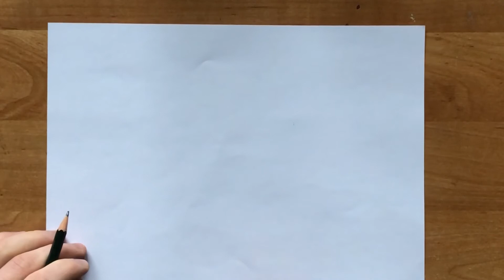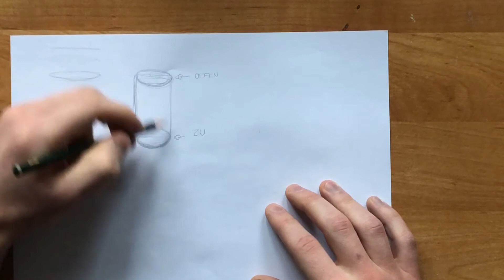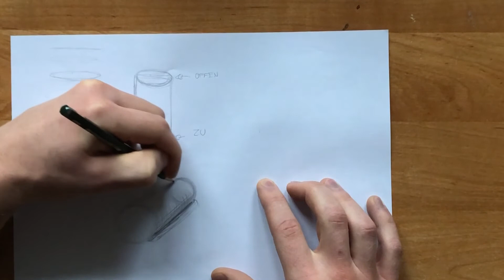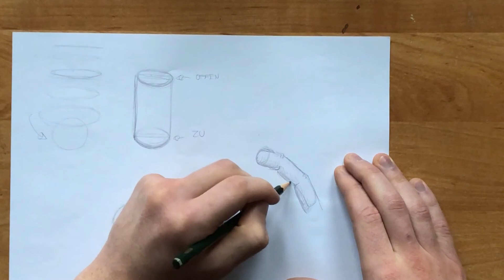Zylinder zeichnen - Zeichnen lernen Komplettkurs EP.07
Hi, hier erkläre ich Dir die zweite wichtige Grundform und wofür DU sie brauchst. :)

Mit dem „System des Zeichnens“ hast du den ultimativen Guide zum Erfolg beim Zeichnen gefunden.
Möchtest du Zeichnen lernen, weißt aber nicht genau, worauf du achten solltest? Oder hast du vielleicht schon viel gezeichnet, bist aber nicht wirklich zufrieden mit Deinen Ergebnissen?
Dann bist du hier genau richtig! Ich biete dir wöchentlich neuen Input und neue Tipps, um deine Zeichnungen auf das nächste Level zu bringen.

Viele weitere Informationen & verschiedene kostenlose Downloads findest du auf meiner

▬ Mein Material ▬▬▬▬▬▬▬▬▬▬▬▬

Faber Castell Stifte Box*

Für fokussiertes Zeichnen:
Apple Air Pods*